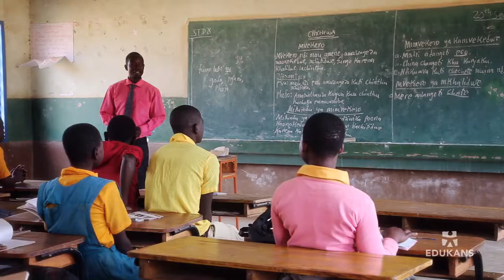Sofie van den Enk vertelt over reis Malawi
Ambassadeur Sofie van den Enk bezocht onze onderwijsprojecten in Malawi om met eigen ogen te zien hoe Edukans werkt aan structureel beter onderwijs. Haar 4-jarige zoon Magnus reisde met haar mee.